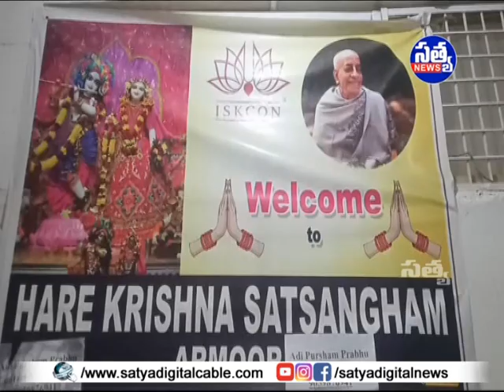|| ఇస్కాన్ సెంటర్ లో ఘనంగా జగన్నాథ్, సుభద్ర, బలరాం విగ్రహ ప్రతిష్టాపన ||